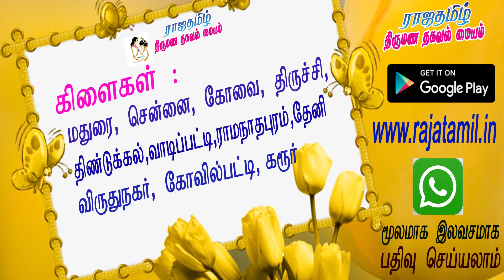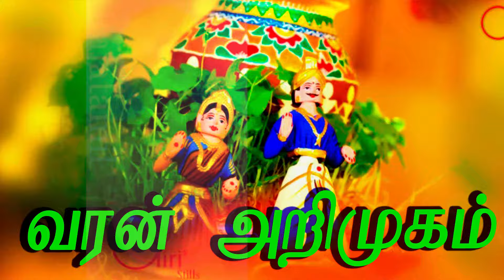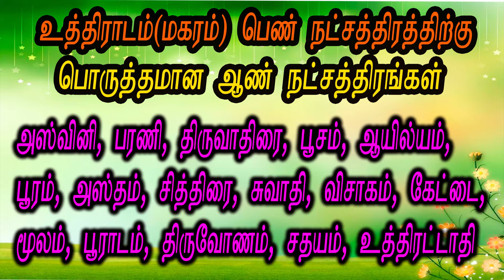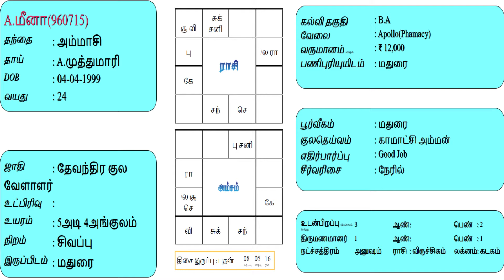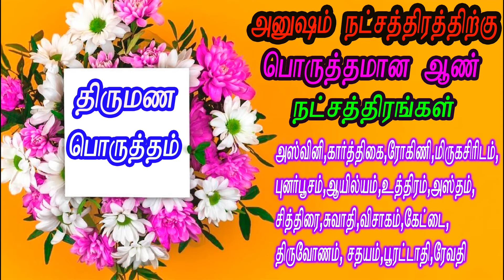New Degree Varan Details